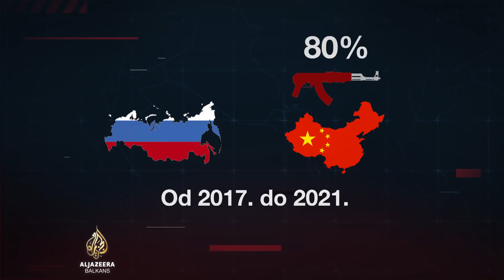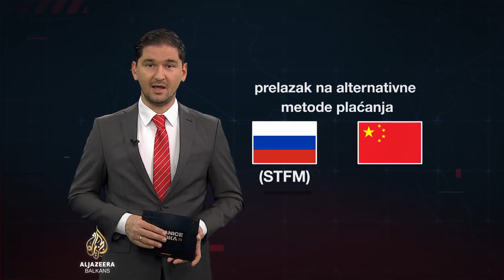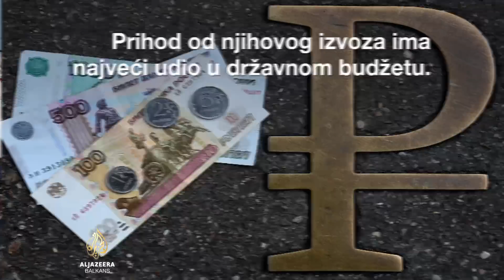Da li će Rusija postati vazal Kine? | Granice istoka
U novom izdanju emisije Granice Istoka, analiziramo kako će rat u Ukrajini utjecati na Ruske odnose s Kinom, ali i zemljama Bliskog istoka.

U emisiji gostuju: Iz Istanbula Abdullah Ağar, vojni analitičar i bivši oficir u specijalnim jedinicama Turske vojske.

A iz Tampe na Floridi, Arman Mahmoudina, stručnjak za odnose Rusije i Bliskog Istoka na Univerzitetu u južnoj Floridi.